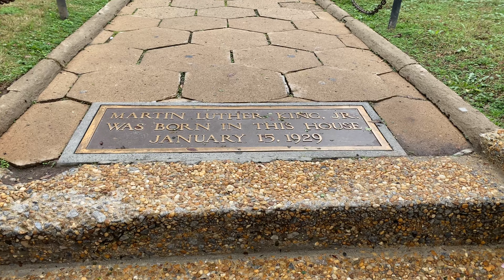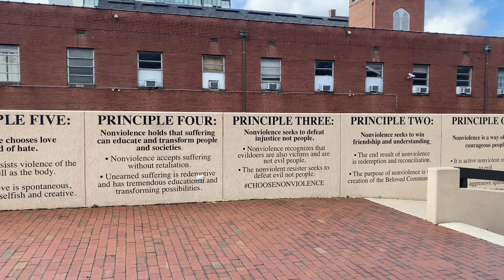ATLANTA VLOG | Passion 2022, going to the Atlanta Breakfast Club + Hawaiian themed Chick-fil-A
Hello everyone! This week’s video is a travel vlog from when my cousins and I visited Atlanta for Passion 2022. I had so much fun and its a trip I’ll never forget. I hope y’all enjoy! Thank you for supporting our channel. 💕

✨Music
- Redbone X Dontcry
- Sakura Trees X Saib

- camera: iPhone 11 Pro Max
- editing: iMovie X Canva